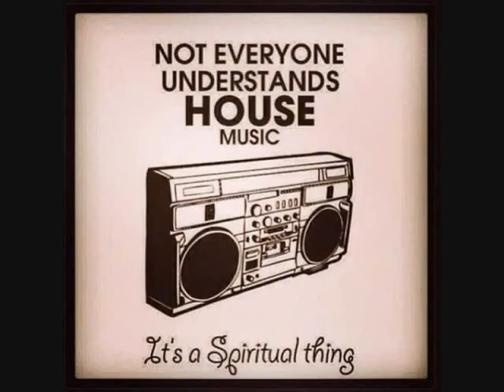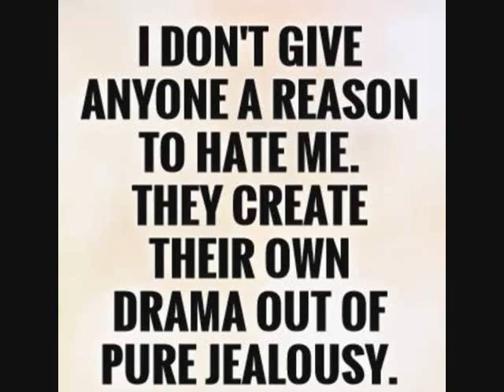DeepDisco Mike 70s 80s mix BY DJ Tony Torres 2021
Thank you Mike for your monthly donation and for buying CDs from me . I highly appreciate it . you are a great help .people I dell cds and usb's with 150 freestyle mixes for $75.00 shipping and handling is included.